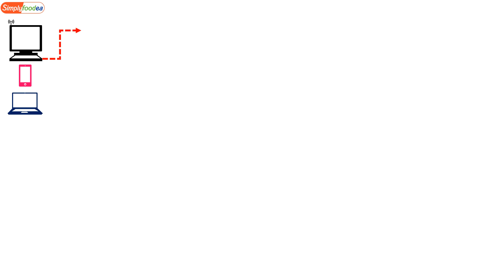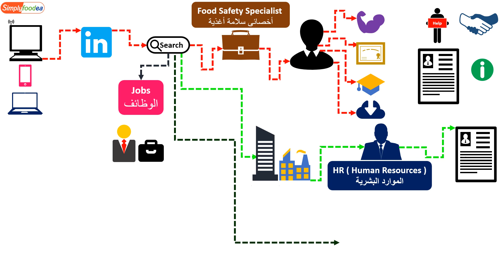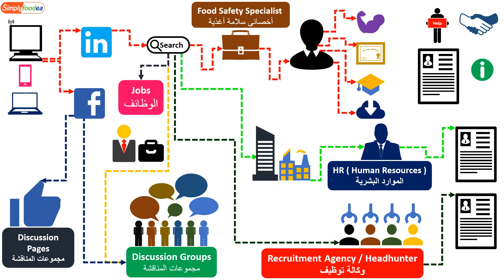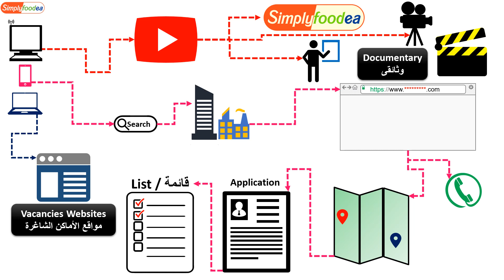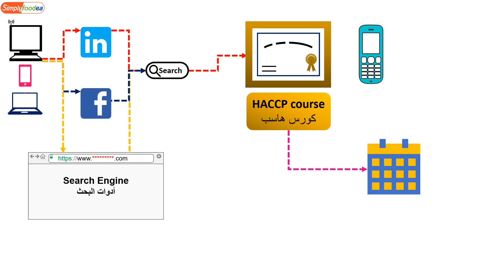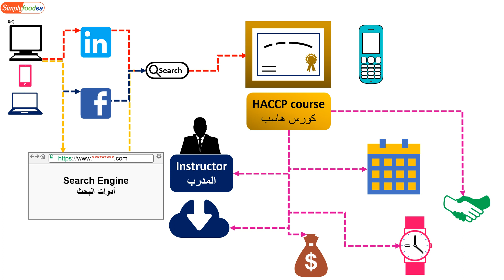هل تريد وظيفة ولا تستطيع أن تجد ، إتبع هذه الخطوات المهمة 💯✅👍✍️🔍💻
How to Search for a Job in Food Safety and Food Quality
كيف تبحث عن وظيفة فى سلامة الغذاء و جودة الغذاء
Search Food Safety Specialist
أخصائى سلامة أغذية
HR ( Human Resources )
الموارد البشرية
Recruitment Agency / Headhunter
وكالة توظيف
Discussion Groups
مجموعات المناقشة
Discussion Pages
مجموعات المناقشة
Documentary
وثائقى
Application
List / قائمة
Vacancies Websites
مواقع الأماكن الشاغرة
Job Name + Vacancy + Country
إسم الوظيفة + كلمة شاغرة + الدولة
HACCP course
كورس هاسب
Instructor
المدرب
Search Engine
أدوات البحث

Search Engine
HACCP course
Instructor

Food Safety Training
food safety training video
 تدريب سلامة الغذاء
 تدريب سلامة الأغذية
voedselveiligheidsopleiding
trajnimi për sigurinë ushqimore
የምግብ ደህንነት ስልጠና
սննդի անվտանգության ուսուցում
ərzaq təhlükəsizliyi təhsili
obuku o bezbednosti hrane
обучение по безопасност на храните
食品安全培训
食品安全培訓
obuku o sigurnosti hrane
školení o bezpečnosti potravin